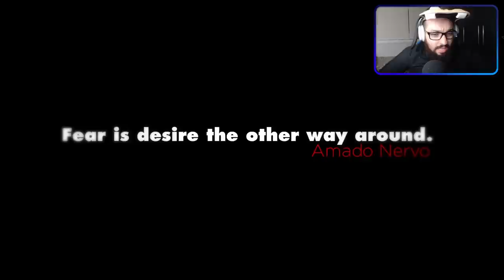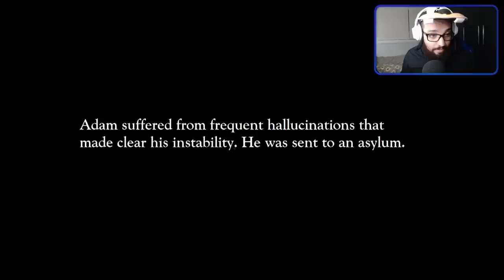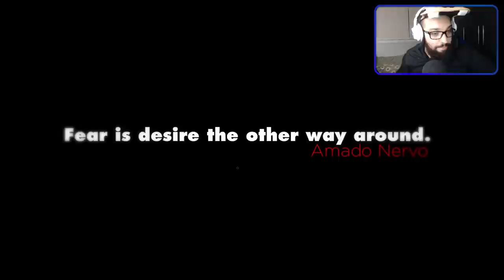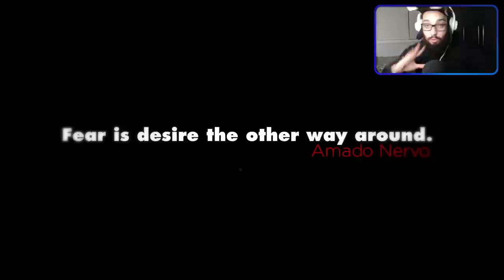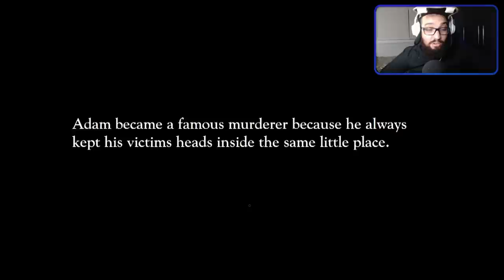ESSE JOGO VAI MEXER COM SUA CABEÇA 😨 | The Interview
[ MEU SETUP]

2 Memórias Corsair Vengeance LPX, 8GB, 2400MHz, DDR4, CL16

[ CRÉDITOS ]